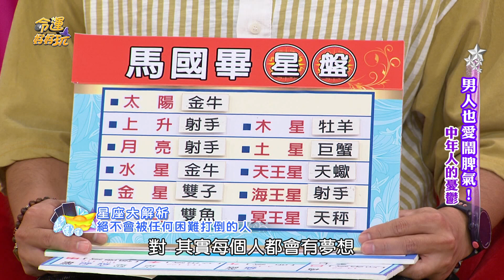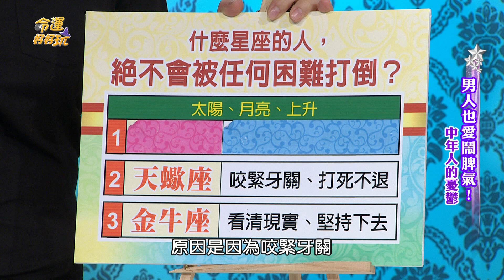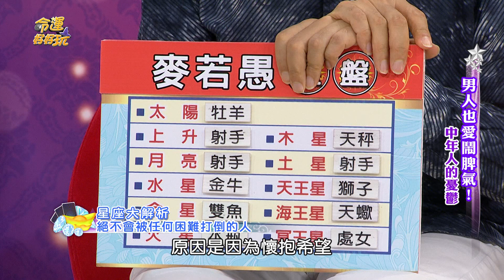【命運好好玩】越挫越勇三星座 再大的困難都難不倒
這三個星座面對挫折時，總能咬緊牙關打死不退！

總是懷抱希望、樂觀面對人生的所有事物～